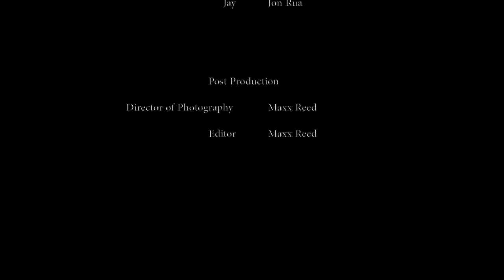Allies: My Heritage, Episode 1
Writer: Brandon Espinoza
Director: Marshall Pailet
Co-Creator: Matt Ransdell Jr.
Director of Photography/Editor: Maxx Reed

Cast:
Neil Haskell as Chris
Jon Rua as Jay